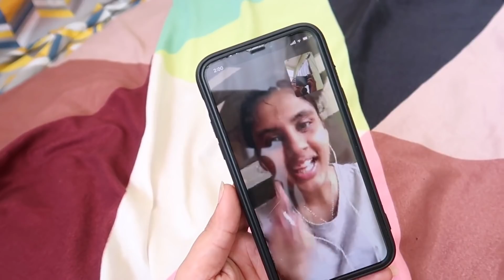Living in my BALCONY for 24 HOURS😱|*overnight*gopsvlog